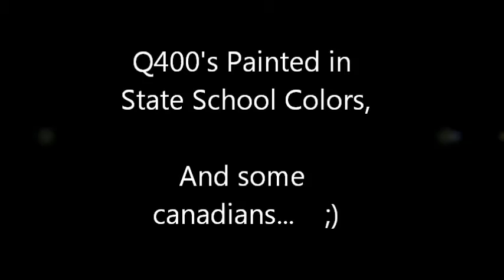Q400 or dash 8- SONY HDR CX-260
So I was at the airport the other day, and saw these planes. I don't Know the difference between the Q400 and the Dash 8. Other than the obvious size. I believe the horizon planes are Q400 and the Canada Air is a dash 8. Does anyone know?

Also wanted to show off the new camera yet again. I am really enjoying it. I did not add any color correction or filters or anything..  But I did add a little bit of music... Just so you dont hear so much white noise. There wasn't much engine to hear because they were a little ways away. But I hope you Like the video.